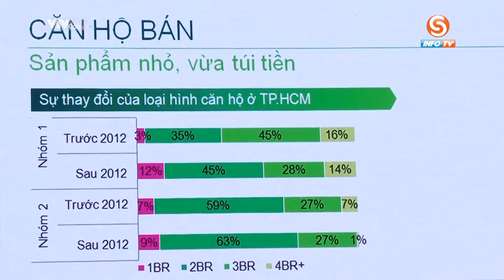Thị trường bất động sản Tháng 6 - Info TV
Thị trường BĐS Tháng 6 - Info TV